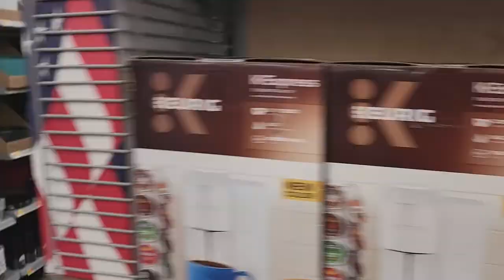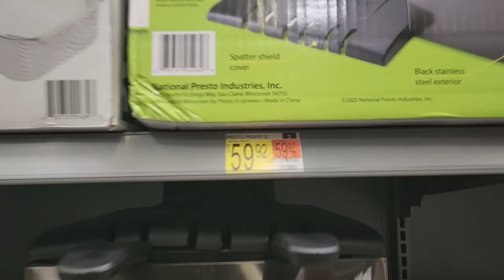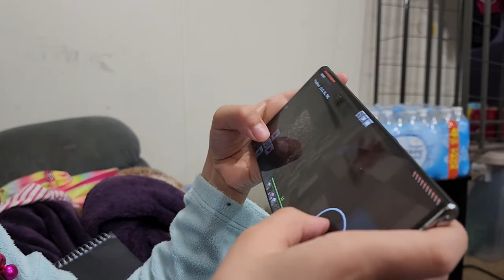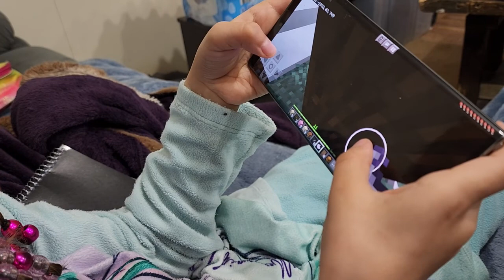What's the Story? Let Me Tell You! 😂🤦🏾